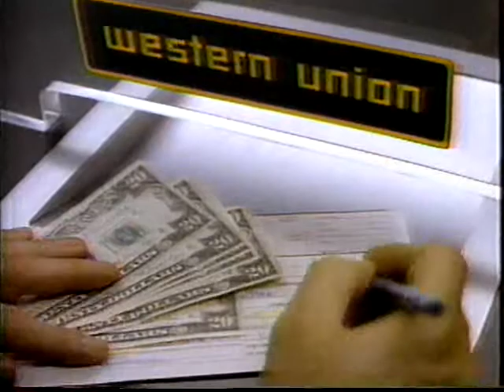WDIV January 7, 1989 Commercial Set #2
Here are a bunch of commercials that aired on WDIV late January 7/early January 8, 1989...

* Miller Lite (with Jesse Ventura)
* Western Union
* Arbor Drugs
* Payless Shoe Source
* Snickers Bar